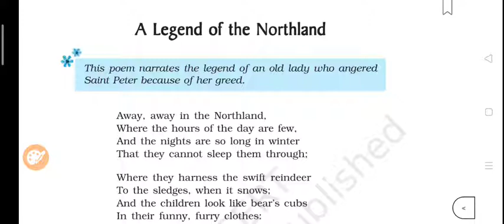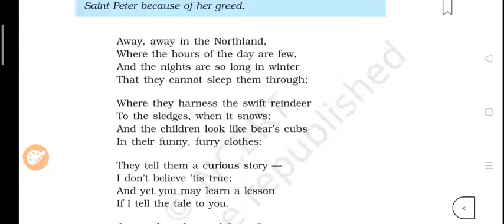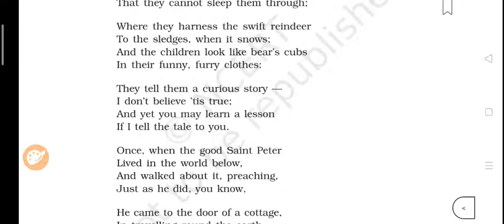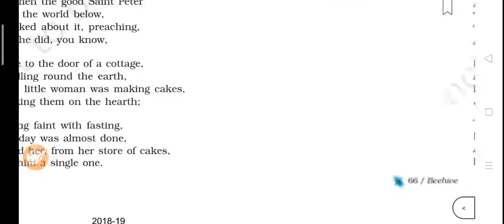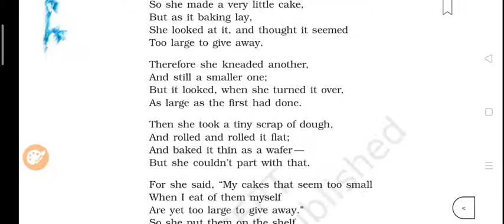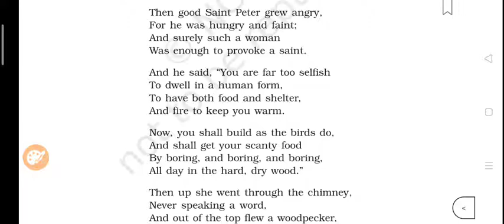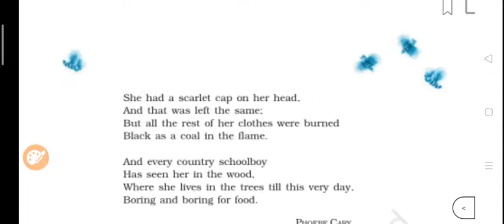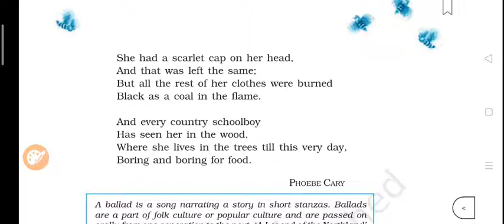"A Legend of Northland" Class 9th